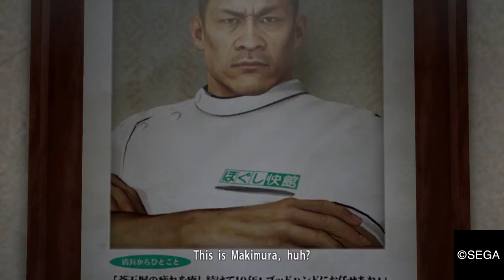YAKUZA 0 Part 5